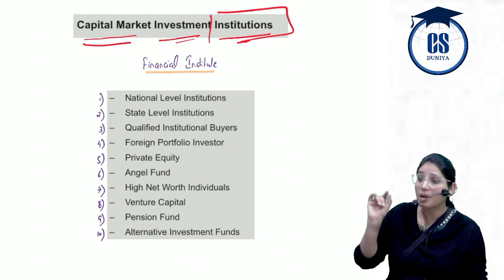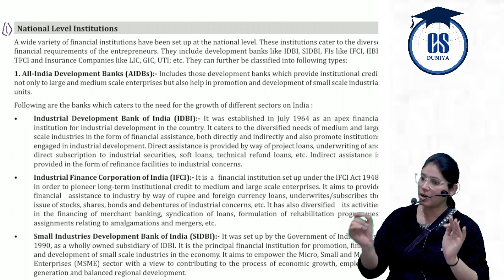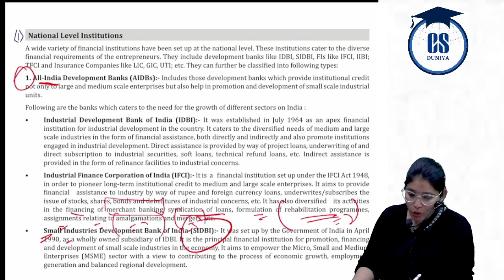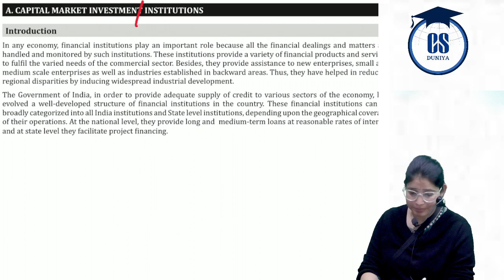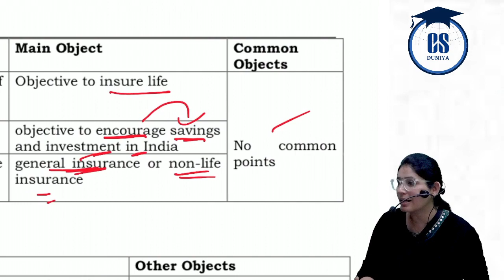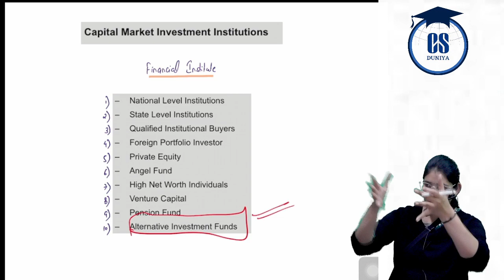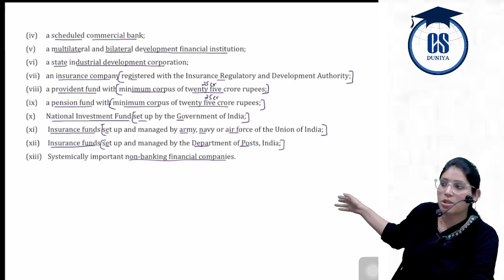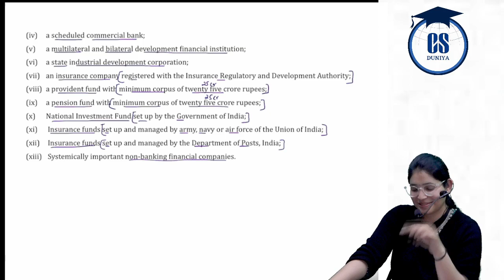CS Executive | SLCM | Chapter 15 |Structure of Capital Market| (Class 2) CS Pinky Ma'am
CS Executive | SLCM | Chapter 15 |Structure of Capital Market| (Class 2)